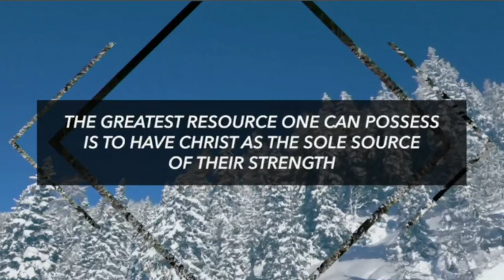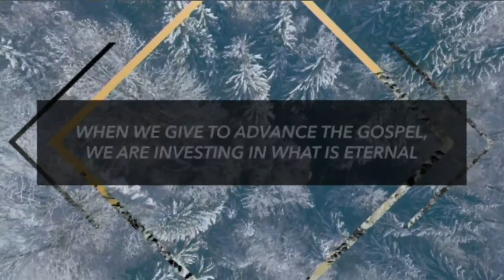The Heart of Giving | Philippians 4:14-20 | Matthew Maher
The Book of Philippians: Joy in the Journey (Teaching Series from 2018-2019)